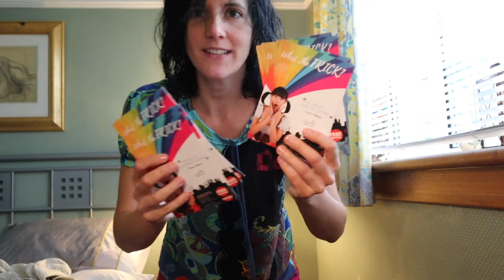What the Frick Show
My month at the Edinburgh Fringe Festival... with my greatest passion: Flyering...

Alice in the Wonderland - Comedy v-log